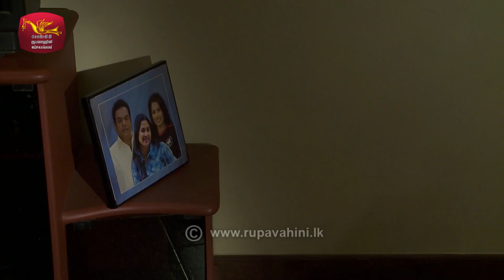Boralu Para | බොරලු පාර | Episode - 87 | 2021-09-17 | Rupavahini Teledrama